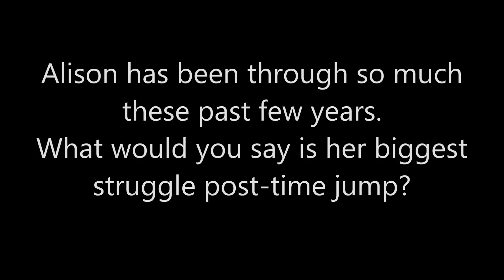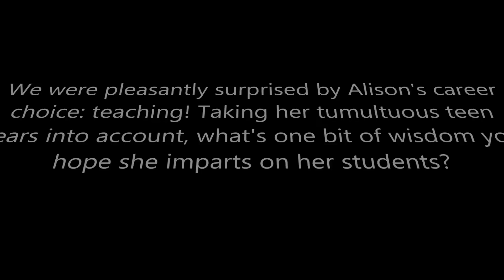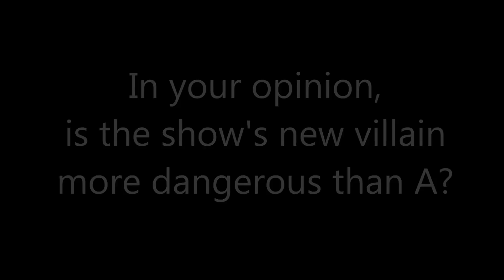Sasha Pieterse Teases Pretty Little Liars Season 6B - EXCLUSIVE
In this exclusive interview conducted at New York Comic-Con 2015, Alloy Entertainment chats with actress Sasha Pieterse about PLL's highly anticipated five-year time jump. Find out what interesting details she shared about Emison, teaching at Rosewood High, and Alison's relationship with Charlotte!